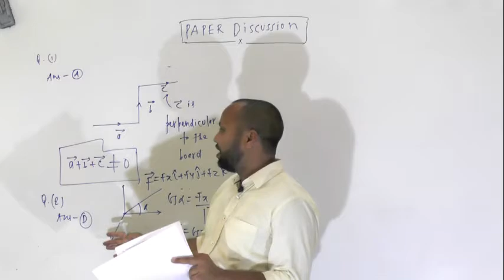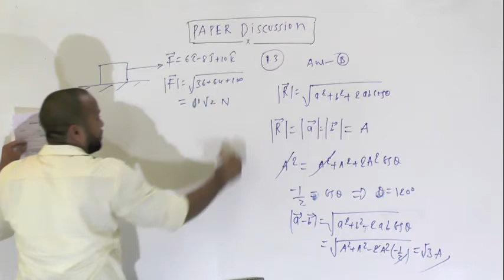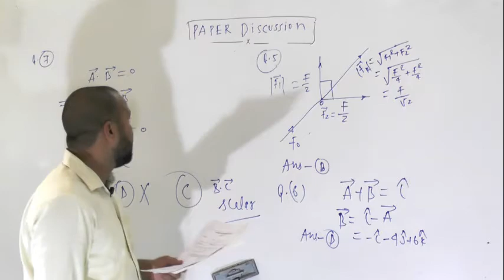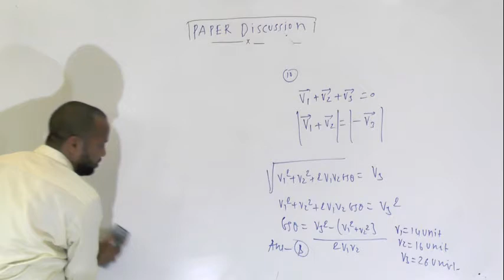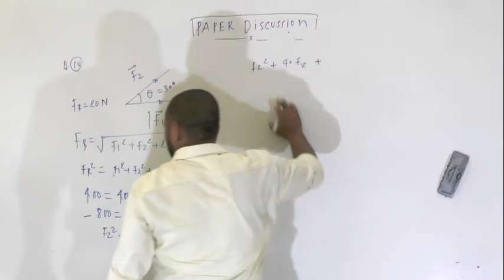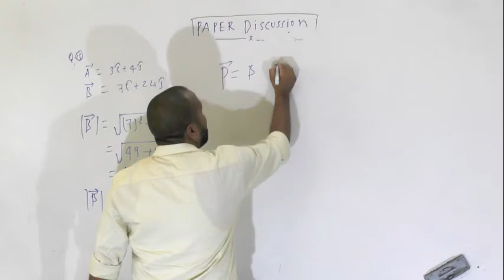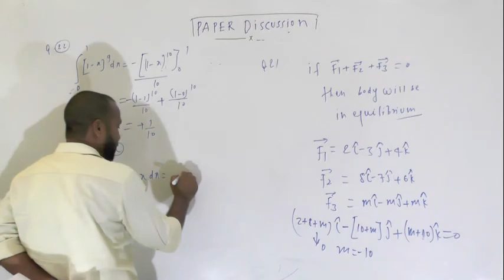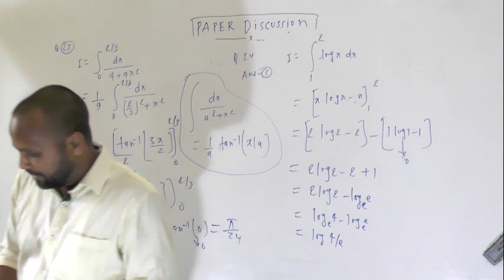PAPER DISCUSSION OF 11TH 24 5 20